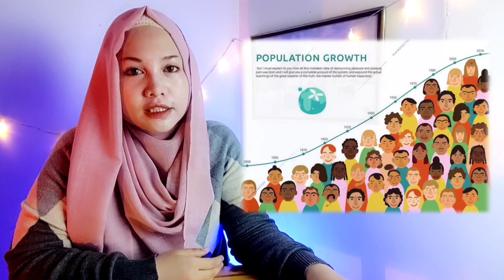Fakta Genghis Khan kurnia rahma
Episode : Fakta Genghis Khan kurnia rahma

Ia adalah seorang kaisar perang yang sangat terkenal hingga sekarang,
Kira2 apa ya yang membuat nama beliau hingga sekarang masih saja di ingat oleh dunia ???

Video : Kurnia Rahma
Sumber : wikipedia , google
Kategori : pendidikan , sains dan teknologi , hiburan